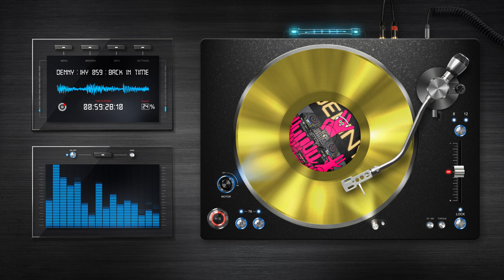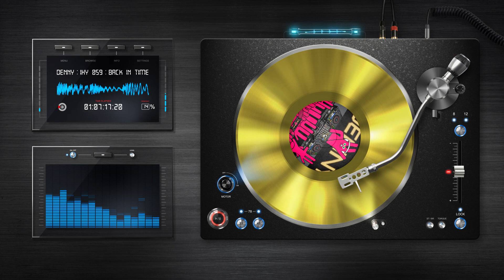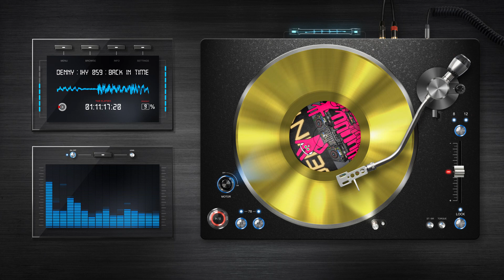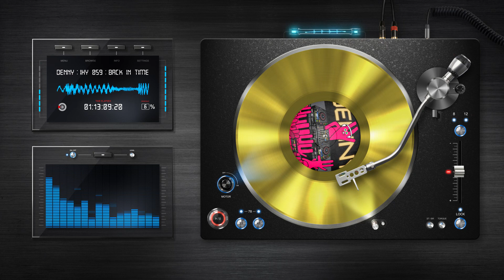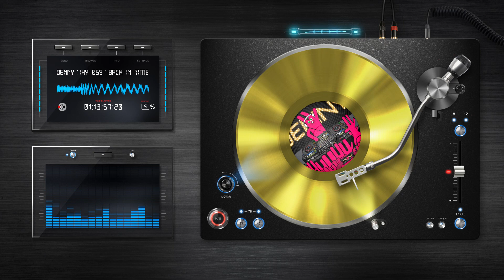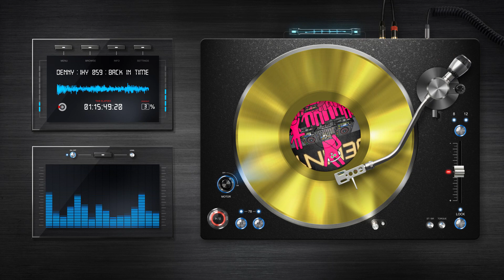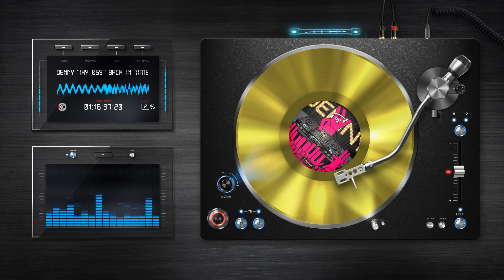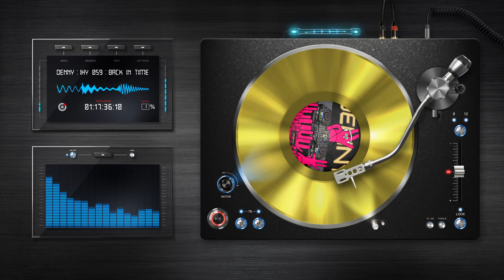BEST OF 2010 MAINROOM HOUSE & ELECTRO HOUSE - MIXED BY DENNY - IHY #59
Best of EDM 2010 House & Electro House bangers.
Check out my Spotify collection, over 20000 tracks and 220 unique handpicked playlists

TRACKLIST:

0:00:00 Get Far – Free (Muzzaik Remix)
0:05:30 Aquabeat, Vein Litterback – Rum & Sambuca (Original Mix)
0:09:30 2Elements – Who The Fuck Is Barbara Streisand (Dave Kurtis Remix)
0:12:30 Des Mitchell, Christian Davies – Call Me (Ron Vellow Exclusive Remix)
0:15:30 Marc Van Linden, CJ Stone, Nicole Tyler – Sky (Giggs & Cole Remix)
0:20:43 Sebastian Krieg, Strobe – Twist In My Sobriety (Strobe Mix)
0:25:00 DJ Jeroenski, Jorn, Alexandra Prince – Set Me Free (Kid Massive Audiodamage Mix)
0:28:45 P Diddy, Dirty Money – Hello, Good Morning (Erick Morillo & Eddie Thoneick Bootleg Mix)
0:32:30 Thomas Cajal – Jump (DJ Turtle Remix)
0:35:30 Mattias & G80's, Master Freez – Get Your Hands Up (Big Room Mix)
0:38:59 Bailey feat. Jodie Connor – Higher State (Nathan C Remix)
0:43:08 Miss Candy, Mia Moore – Killin Me (Sean Finn Remix)
0:47:08 Gabi Newman, Liz Mugler, Alex Senna – The Desert Sun (Tune Brothers Remix)
0:51:07 Beach Girl5 – Scratch (Dave Aude Club Dub Mix)
0:54:30 Fierce Ruling Diva – Rubb It In 2010 (Chocolate Puma Remix)
0:57:30 Juanjo Martin, Albert Neve – Don't Stop Till You Get Enough (Original Mix)
1:01:23 Delerium feat. Kreesha Turner – Dust In Gravity (Niels Van Gogh vs Dave Ramone Remix)
1:05:15 Kosheen – Catch (DJ Nejtrino & DJ Stranger Vocal Mix)
1:09:15 The Shapeshifters – She Freaks (Original Mix)
1:12:16 Philippe B., Rod Debyser, Terri B. – Still Not Over You (Original Club Mix)